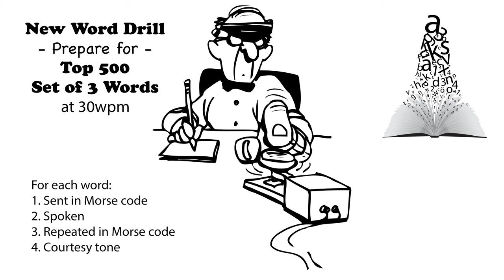Sets of 3 Words - New Word Drill - 30wpm